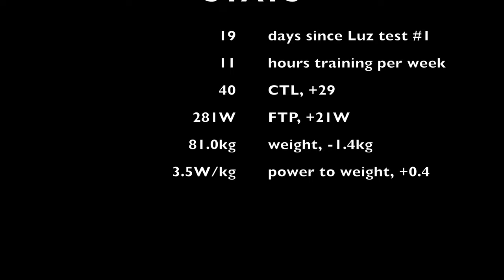I'm so tired! – Pyrenees training vlog 2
Halfway through the first month of my training challenge and it's starting to bite. See what happened as I dived back into 11hrs/week of structured training sessions.

Join me on my huge challenge on a Tour de France climb in the Pyrenees. I'll share how I get fit and lose weight. Hopefully it will help you to enjoy your road cycling even more - especially in the mountains!

Escape to the Pyrenees is a guest house offering guided and supported or self-guided cycling holidays on road or gravel, fully catered and in the heart of the Pyrenees.

Check out trainSharp Cycle Coaching if you’re ready to ditch the one-size-fits-all plans, get serious and become faster

This video and vlog series contains training and weight loss suggestions, so it’s important to make a few things clear. Firstly, I absolutely do not want to contribute to the stigma about weight that already exists in cycling. Pros have to be skinny, amateurs do not, even in the mountains. Be happy and healthy. I’m training to race so I want to be lean, but I’ve learned where to draw a line that keeps me healthy and energised. Weight is also very individual – I have friends the same height as me who feel their best at 10kg more than I do, another friend nearly as tall who is much lighter. Accept who you are and learn to play to your strengths. This is true for all of life and certainly for cycling.

Always consult your doctor before starting a new training regime – this might sound stupid to experienced cyclists, but every training article and video says this because you may have a condition, possibly undiagnosed, such as hypertension which would make demanding exercise very dangerous. This happened to my dad 15 years ago and I’m forever grateful to the diligent gym instructor who took his blood pressure and denied him membership. He got it sorted and is now a world champion dragon boat paddler!

All Covid rules were obeyed during filming.

Wishing you blue skies and tailwinds.